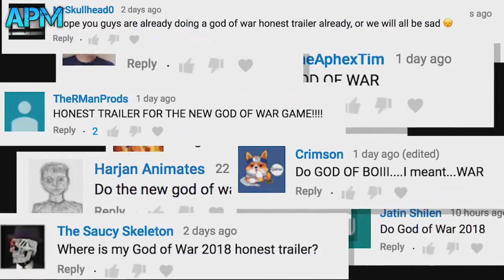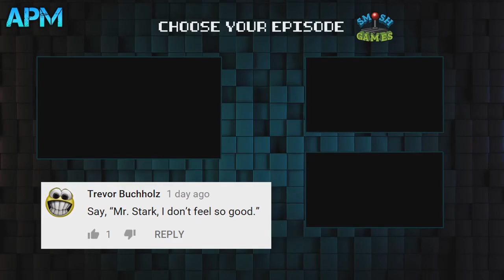GOD OF WAR 4 / TRÁILER HONESTO Castellano (Fandub)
Los tráilers que te cuentan la verdad sobre tus juegos favoritos por fin en castellano.